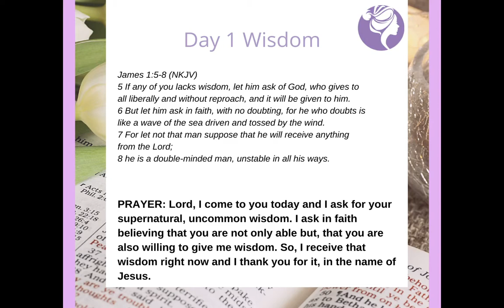Day 1 - Ask for Wisdom (3-Minute Bible Study)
3-minute teaching on asking for God's wisdom.